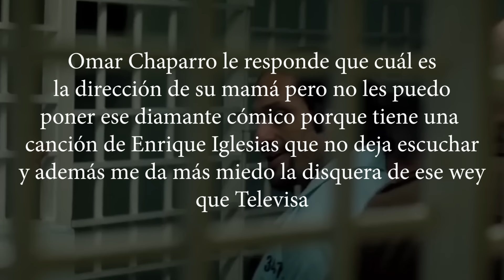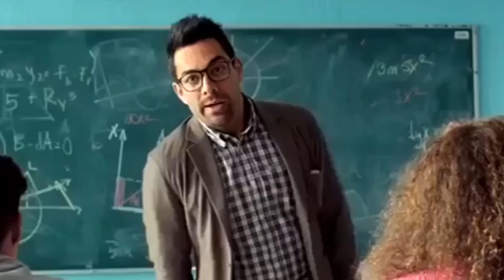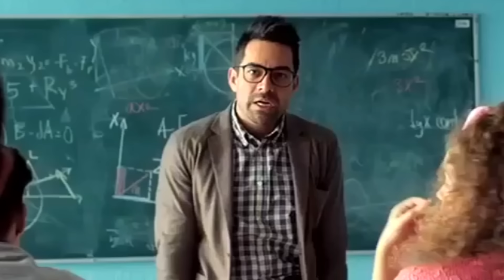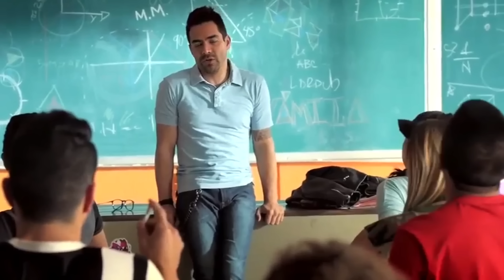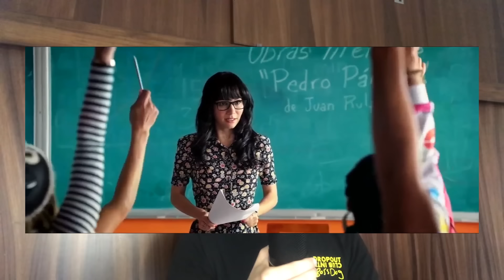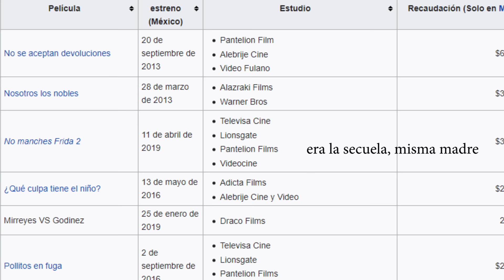No Manches Frida es una película